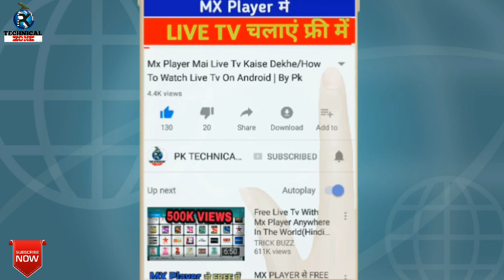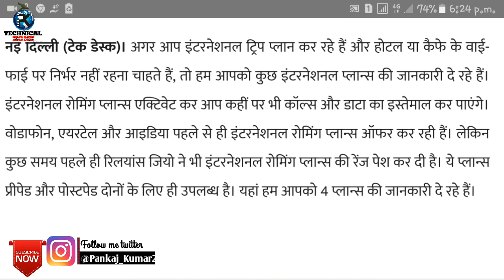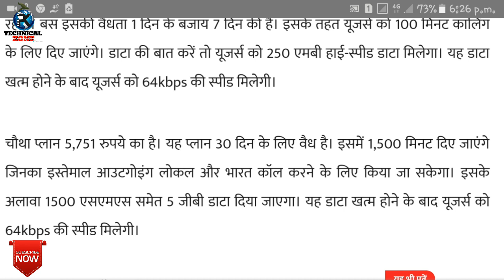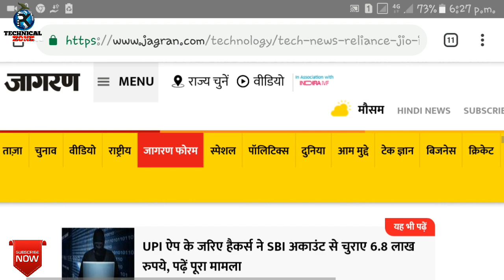आज से मिलेगा Jio के 4 नए प्लान | Reliance Jio 4 New Plans | Latest Reliance Jio Unlimited Plans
Jio Announcement today of 4 New unlimited Plans os Rs. 575, Rs. 1101, Rs. 2875, rs. 5751... All the details of these New Jio plans explained in this video,

Jio All Add On Packs Are Following:
1.Jio Rs.11 Add On Data Plan : 400MB DATA
2.Jio Rs.21 Add On Data Plan : 1GB DATA
3.Jio Rs.51 Add On Data Plan : 3GB DATA
4.Jio Rs.101 Add On Data Plan : 6GB DATA
1.Jio Rs. 49 Plan with 1GB Data ( Unlimited @64kbps Speed) & Unlimited Voice Calls for 28 Days
 2. Jio Rs. 153 Plan with 1.5GB Per Day Data ( Unlimited @64kbps Speed) & Unlimited Voice Calls for 28 Days
1. Jio Republic Day RS. 98 New Plan for 28days 2GB High Speed Data 7 Unlimited Data at 64kbps with Unlimited Voice Calls & Jio Apps
2. Jio Rs.149 Recharge Plan with 1.5GB Per Day for 28 Days (42GB)
3. Jio Rs.349 Recharge Plan with 1.5GB Per Day for 70 Days (105GB)
4. Jio Rs.399 Recharge Plan with 1.5GB Per Day for 84 Days (126GB)
5. Jio Rs.449 Recharge Plan with 1.5GB Per Day for 91 Days (136GB)
6.Jio Rs.198 Recharge Plan with 2GB Per Day for 28 Days (56GB)
7. Jio Rs.398 Recharge Plan with 2GB Per Day for 70 Days (140GB)
8. Jio Rs.448 Recharge Plan with 2GB Per Day for 84 Days (168GB)
9. Jio Rs.498 Recharge Plan with 2GB Per Day for 91 Days (182GB)
10. Jio Rs.299 Recharge Plan with 3GB Per Day for 28 Days (84GB)
11.  Jio Rs.509 Recharge Plan with 4GB Per Day for 28 Days (112GB)
12.  Jio Rs.799 Recharge Plan with 5GB Per Day for 28 Days (140GB